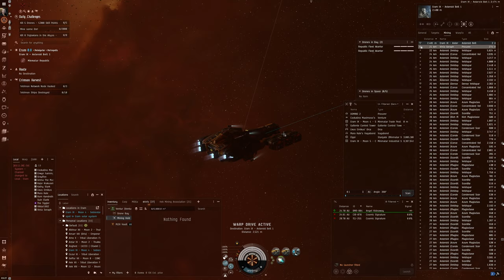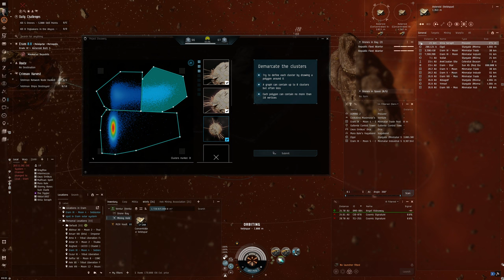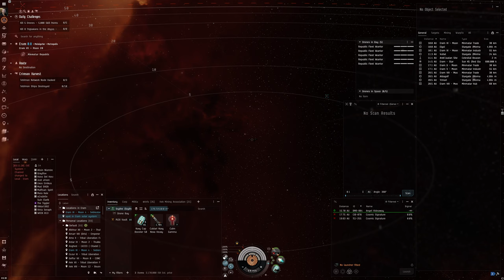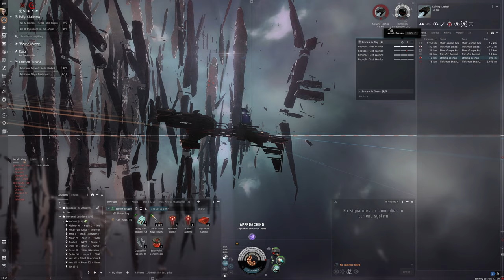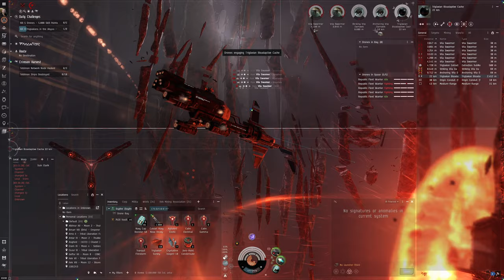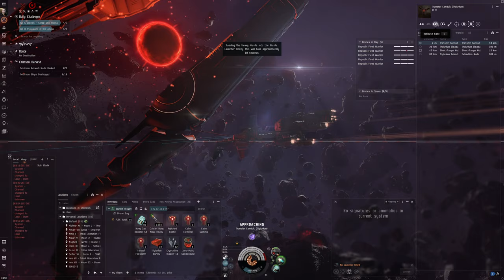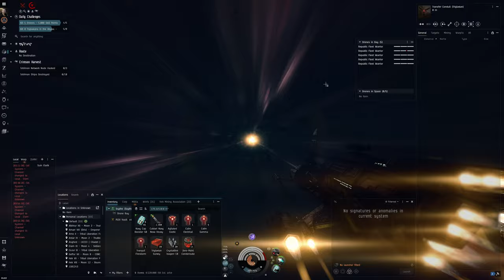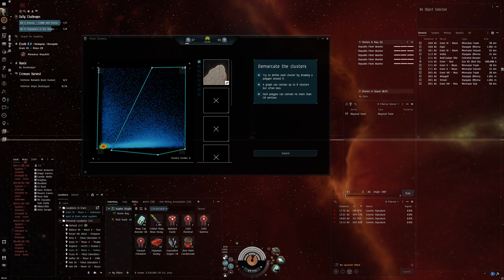Hello World: EVE Online Alpha Experience, Day 463